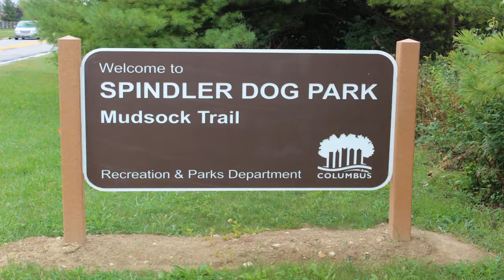A 'Bike View' - Mudsock Trail - Franks Park to Spindler Dog Park - Columbus Ohio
Cycling Explorer - Pull out your stationary bike and ride along! Starting at Franks Park near Hillard Ohio we take Mudsock Trail to Spindler Dog Park. The trail is crushed limestone, so a little bumpy.